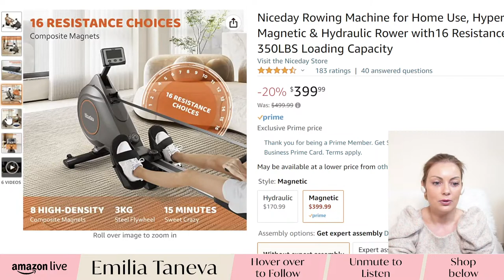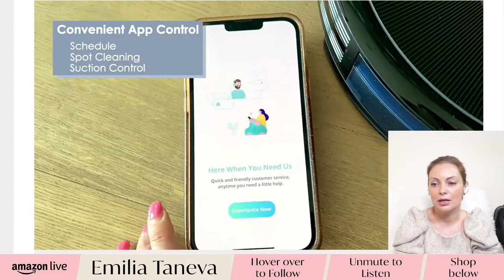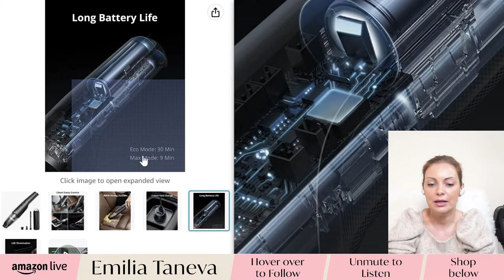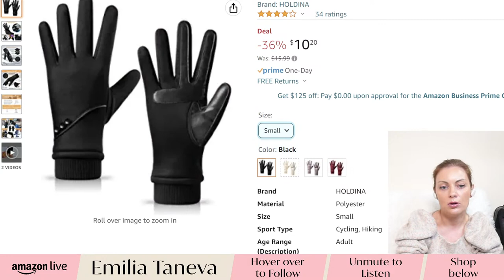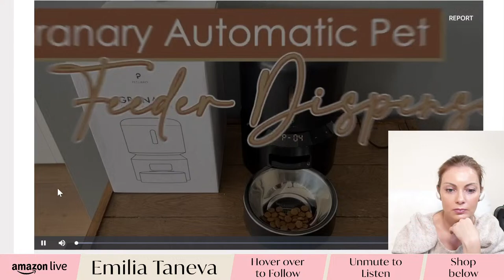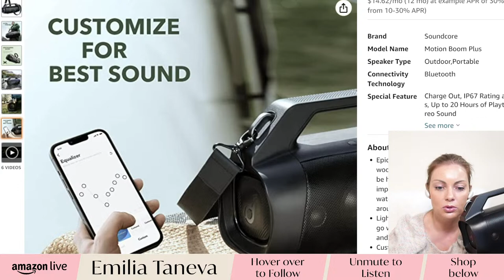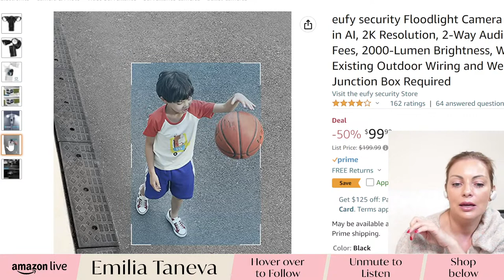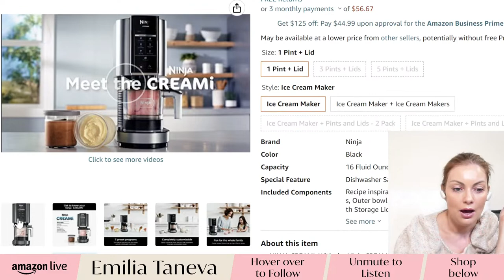Saturday's Deals of the Day on Amazon